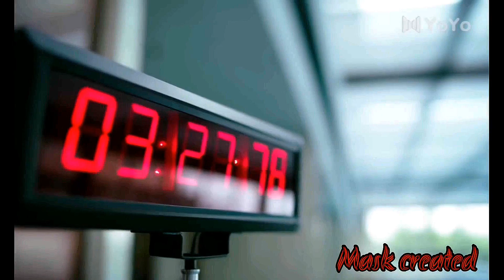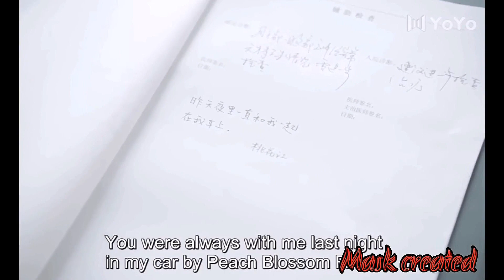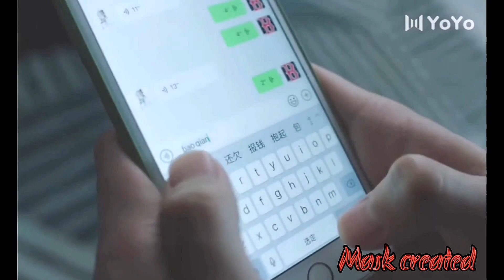😥MA KE & KI KI DONG😥💞 [ INSECT DETECTIVE ] 💕😭SECOND LEAD COUPLE | NEW CHINESE HINDI MIX | SAD LOVE💗😢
WEN BAI & TIAN QI || [[ SAD LOVE STORY ]]  NEW CHINESE HINDI MIX || NEW HINDI MIX

 Drama name - Insect detective
Song name - Dil de diya